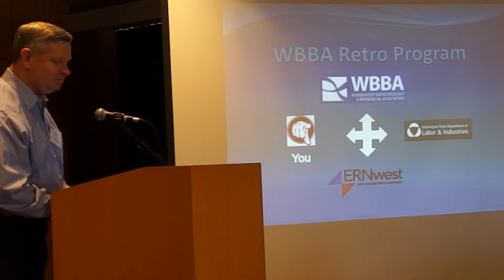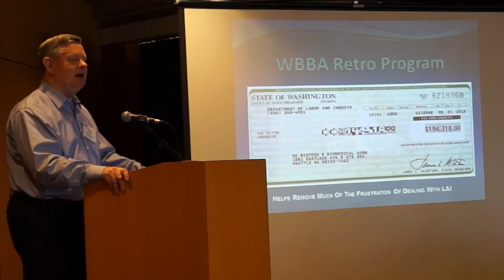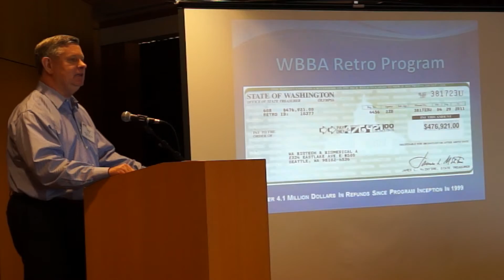WBBA Business Solutions Partner: ERNwest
WBBA, in conjunction with Employer Resources Northwest (ERN), has established a Retrospective Rating Program (RETRO) which allows qualified, participating Core Member companies to earn refunds on premiums when their Worker’s Compensation claims are below a certain level